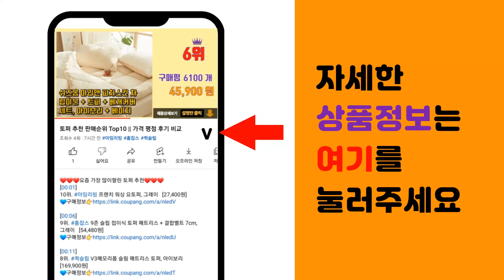휴대용제설삽 추천 판매순위 Top10 || 가격 평점 후기 비교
❤️❤️❤️요즘 가장 많이팔린 휴대용제설삽 추천❤️❤️❤️

[00:01]
10위. 월드크린 조립식 플라스틱 눈삽 색상랜덤, 2개 [18,500원]

[00:06]
9위. 스테인레스 P삽 눈삽 스텐날 제설도구 넉가래 거름삽 깡스텐P삽, 1 [12,000원]

[00:11]
8위. 든든스토어 일반P삽 제설용품 도구 눈삽 제설삽, 1개 [5,150원]

[00:16]
7위. 대형 넉가래 (2개) 제설삽 제설도구 다용도 넉가래 국내산, 2개 [28,000원]

[00:21]
6위. 엑스핏 스노우클린 휴대용 제설 눈삽, 1개 [11,900원]

[00:26]
5위. 월드크린 조립식 플라스틱 눈삽 색상랜덤, 1개 [9,500원]

[00:31]
4위. 엑스핏 스노우클린 휴대용 제설 눈삽+보관가방, 1개 [11,900원]

[00:36]
3위. 훠링 다용도 제설삽 모레삽, 1개 [7,800원]

[00:41]
2위. 락앤아이스 알루미늄 눈삽 3단조절 경량 등산 비박, 레드, 1개 [19,000원]

[00:46]
1위. 캠핑 접이식 야전삽 대 60cm [5,840원]